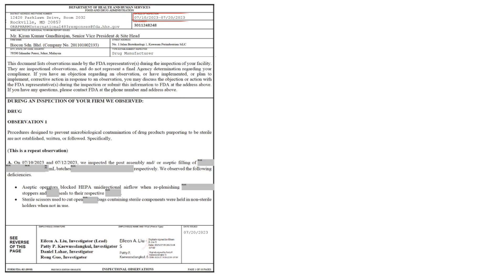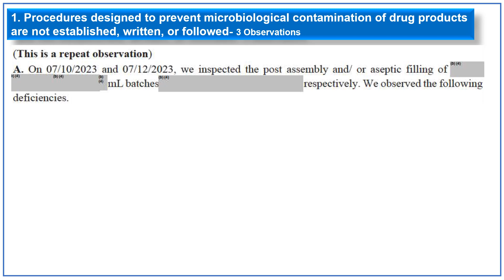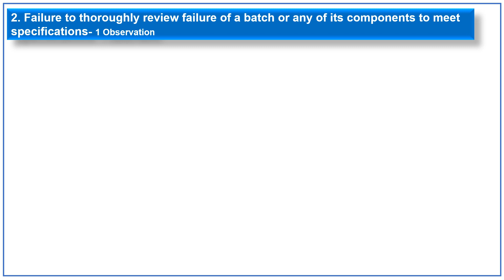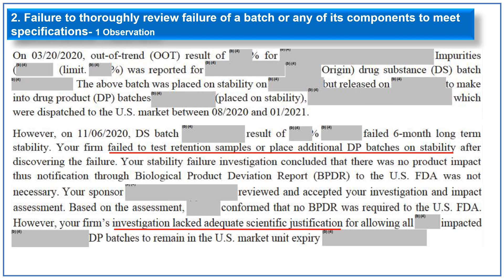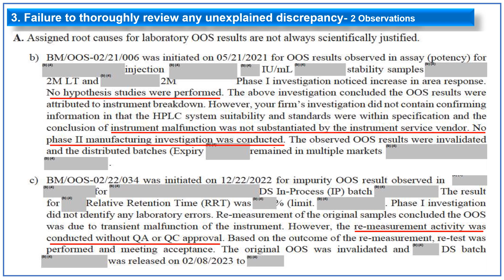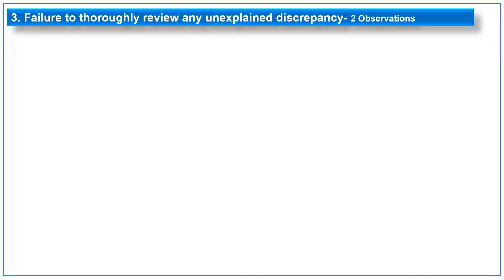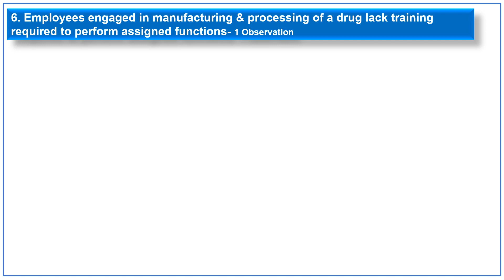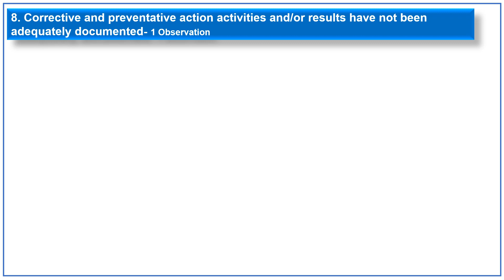Biocon Malaysia 483 Observations July 2023 | Learning from USFDA 483s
USFDA Issued 8 483 observations to Biocon Malaysia facility for the inspection conducted in July 2023. The observations are specifically related to investigations of discrepancies like OOS, deviation. It also includes details about discrepancies in sterile practices.

About the Channel:
The channel provides details of pharmaceutical guidelines, important updates on pharmaceuticals and other professional topics like interview preparation, personality development etc.